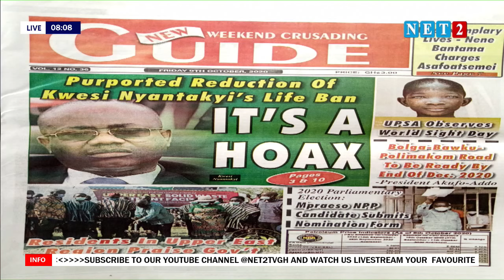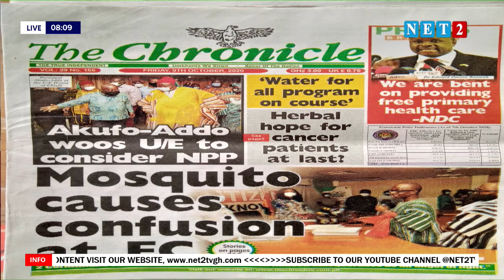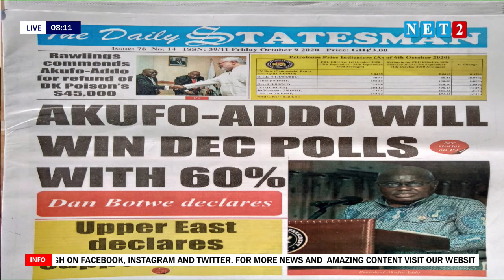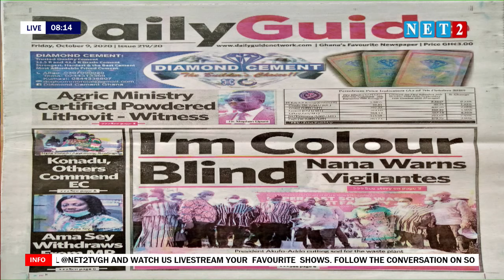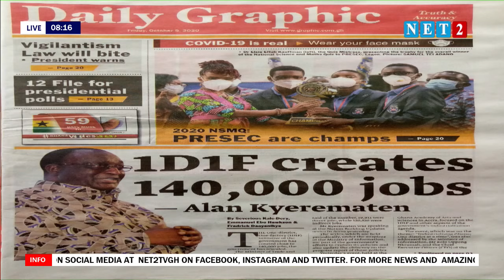THE DIALOGUE WITH CHRISTIAN DONKOR (OCTOBER 9, 2020)